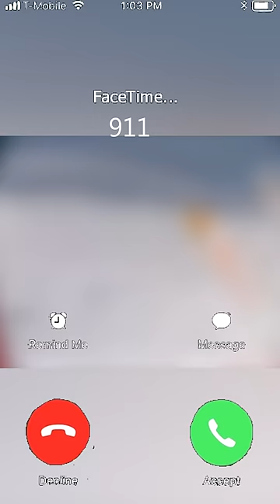3 Momen HP Menyelamatkan NYAWA MANUSIA